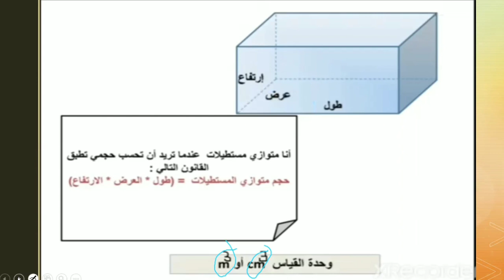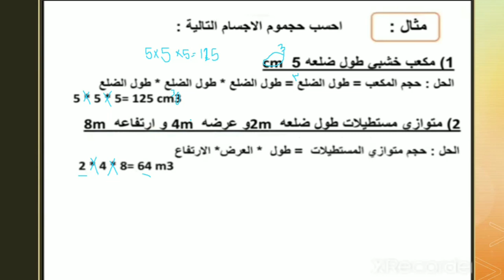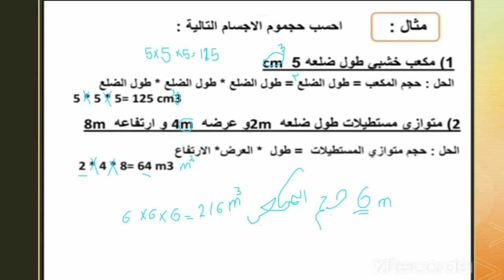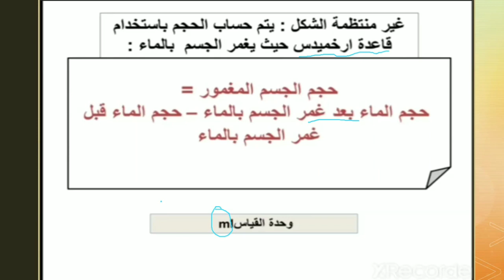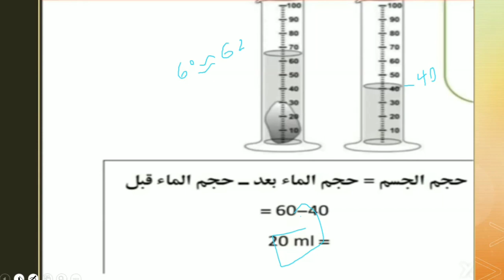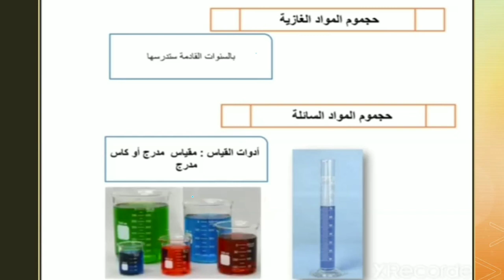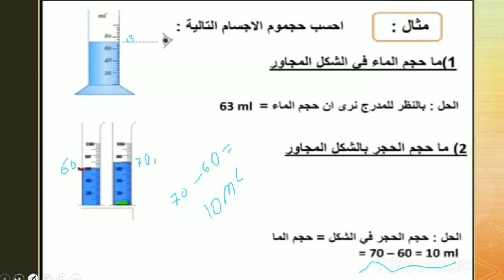رابع.. علوم.. خصائص المادة ج٣..روضة ومدرسة أكاديمية العزيز النموذجية.